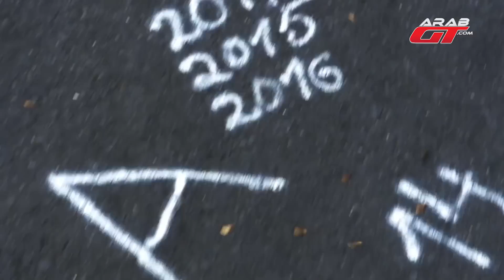سيارة صينية تهزم لامبورجيني و تصبح اسرع سيارة على حلبة نوربورغرينغ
يبدو أن سيارة لمبرجيني هوراكان بيرفورمانتي لن تحتفظ كثيراً بلقب أسرع سيارة مخصصة للطرق العامة على مضمار حلبة نوربورغرينغ في ألمانيا، فبعد أن توجت أجدد نسخة من هوراكان بهذا اللقب الذي سحبته من السيارة الألمانية بورش 918 سبايدر خلال هذا العام، سُحب منها هذا اللقب العالمي بسرعة غير متوقعة من سيارة صينية الصنع.

arabgt